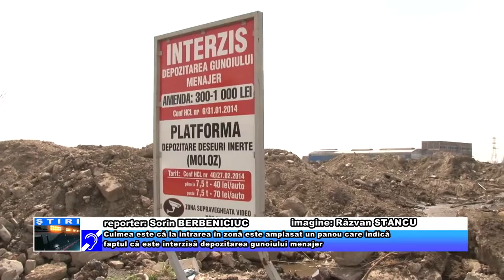Focar de infecție aproape de Port